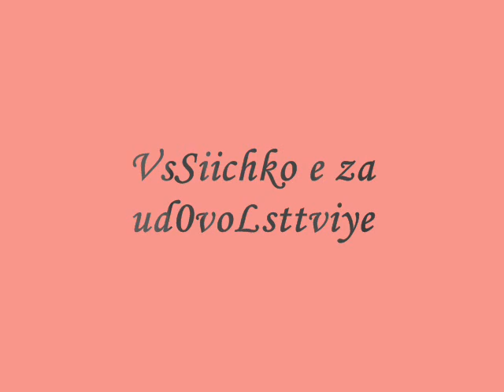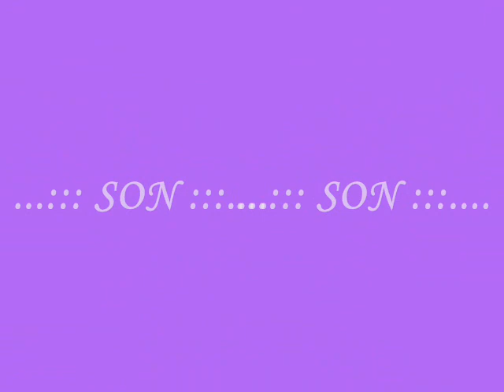AmstterDam guzeLii Ssanii { }